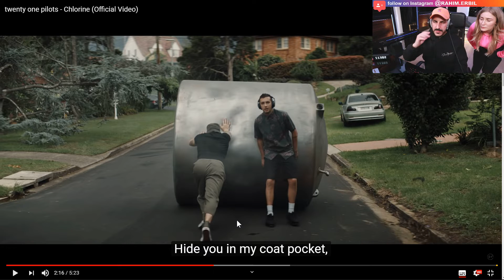Producer REAGIERT auf twenty one pilots - Chlorine (Official Video)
►Meine Kopfhörer:
✘ *beyerdynamic DT 770 PRO 250 Ohm für Studioanwendung ideal zum Abmischen im Studio
✘ *beyerdynamic DT 770 PRO 80 Ohm für professionelles Recording und Monitoring
✘ *beyerdynamic DT 770 PRO 32 Ohm für professionellen Sound im Studio und an mobilen Endgeräten wie Tablets und Smartphones

Falls jemand bei der Erstellung der Untertitel mithelfen möchte, klickt den unteren Link! Danke!!!

*Sämtliche Amazon Links (amzn.to) , hängen mit einem Partnerprogramm zusammen. Sie dienen als Orientierung und verweisen auf von mir ausgewählte Produkte. Sofern diese Links genutzt werden, kann im Falle einer Kaufentscheidung eine Provision an mich ausgeschüttet werden. Es kostet euch auf keinen Fall mehr!